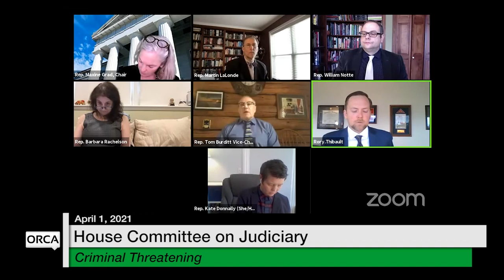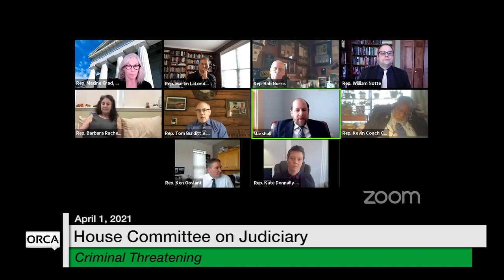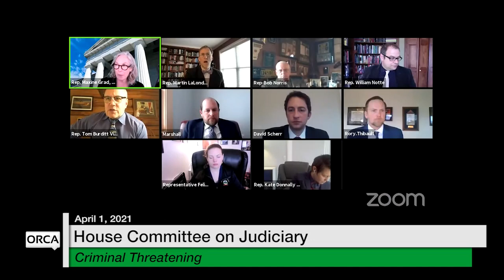Vermont State House - Criminal Threatening 4/1/2021